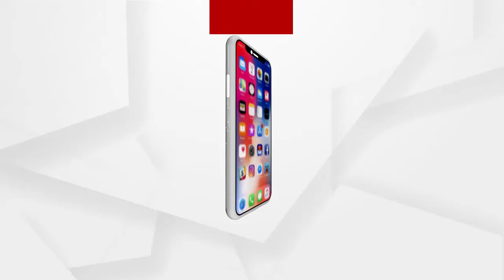ବିଧାନସଭା ଅଧିବେଶନ ପାଇଁ ସର୍ବଦଳୀୟ ବୈଠକ ଡାକିଲେ ବାଚସ୍ପତି ସୂର୍ଯ୍ୟ ନାରାୟଣ ପାତ୍ର ....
ବିଧାନସଭା ଅଧିବେଶନ ପାଇଁ ସର୍ବଦଳୀୟ ବୈଠକ ଡାକିଲେ ବାଚସ୍ପତି ସୂର୍ଯ୍ୟ ନାରାୟଣ ପାତ୍ର । ଫେବୃଆରୀ ୧୭ ତାରିଖରେ ବସିବ ଏହି ସର୍ବଦଳୀୟ ବୈଠକ । ଏହି ବୈଠକରେ ବିରୋଧୀ ଦଳ ନେତା , ସଂସଦୀୟ ବ୍ୟାପାର ମନ୍ତ୍ରୀ, ସରକାରୀ ଦଳର ମୁଖ୍ୟ ସଚେତକ ଓ କଂଗ୍ରେସର ବିଧାୟକ ଦଳର ନେତା ଉପସ୍ଥିତ ରହିବେ .